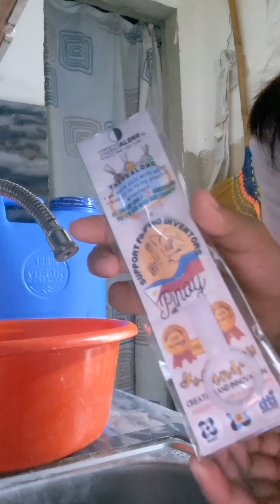Making an ice candy using the plastic bag tier tool (serves as also as a tutorial)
provided links on comment section are the online shopping apps where you can buy one of our plastic bag tier tools